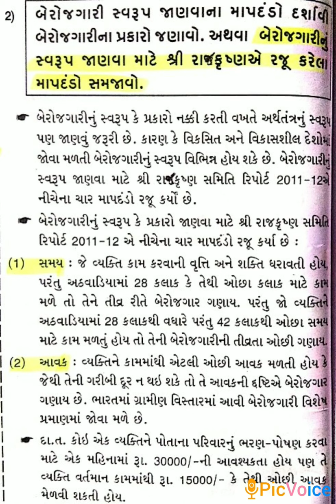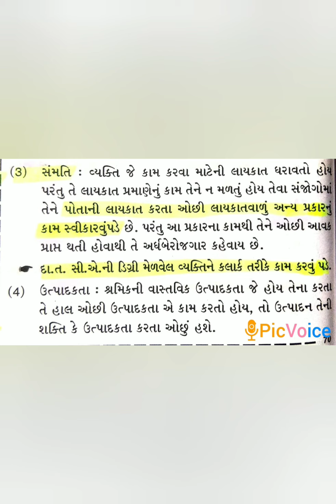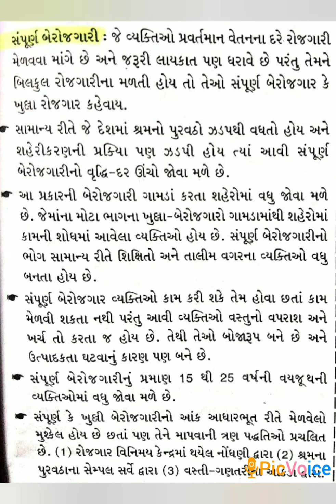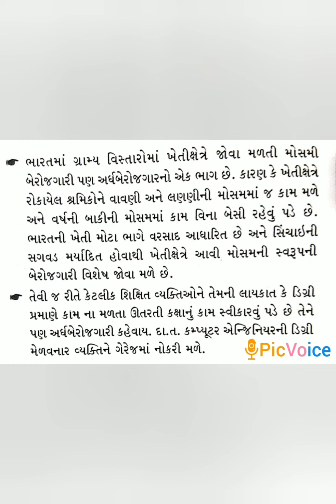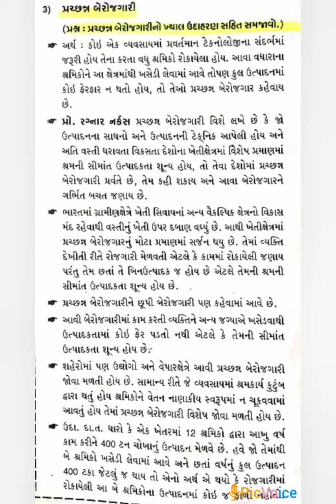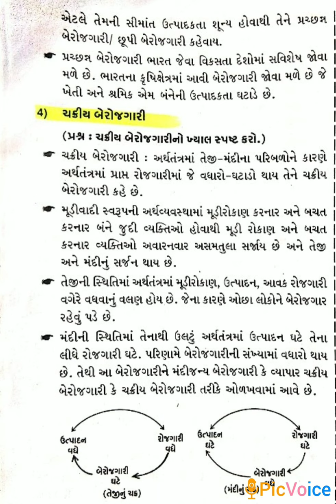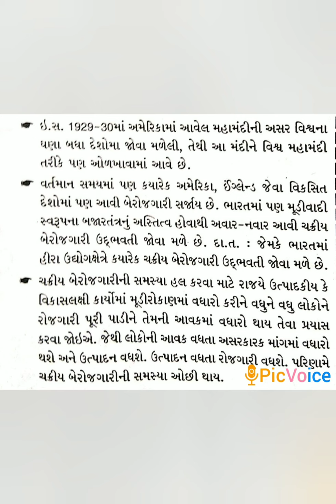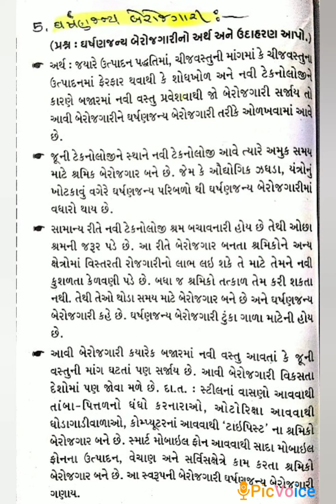Std12th અથૅશાસ્ત્ર ||ch-6/ભાગ-૨